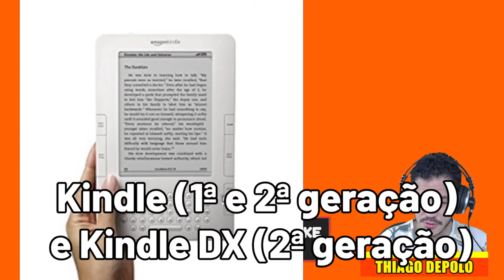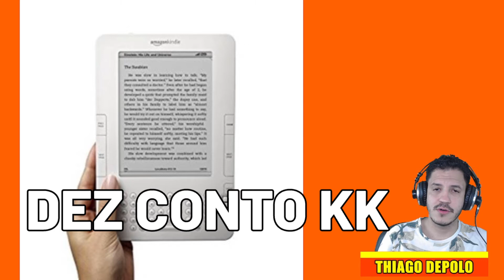KINDLE NÃO TERÁ MAIS INTERNET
Agora está confirmado o fim da internet no kindle,pelo menos a internet 3g, melhor que o fim do wifi não é mesmo?Mas se você usa um kindle da primeira ou segunda geração, prepare que a internet vai parar de funcionar, saiba mais vendo o video.

►Ajude o canal com 1 real.